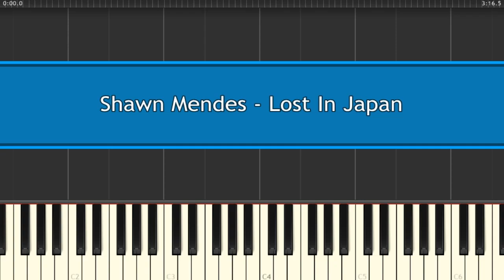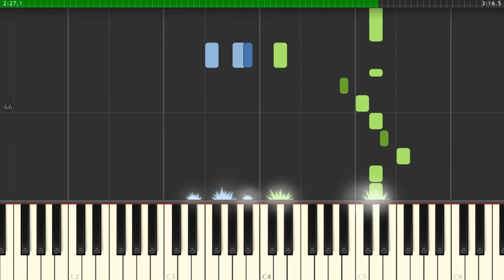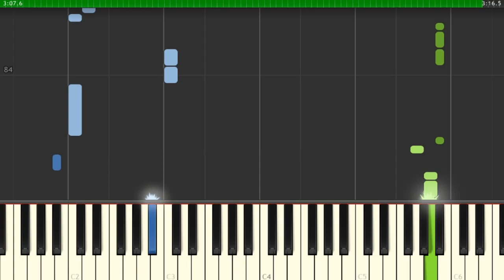Shawn Mendes - Lost In Japan - Piano Tutorial - Cover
How To Play Shawn Mendes - Lost In Japan - Piano Tutorial - Cover